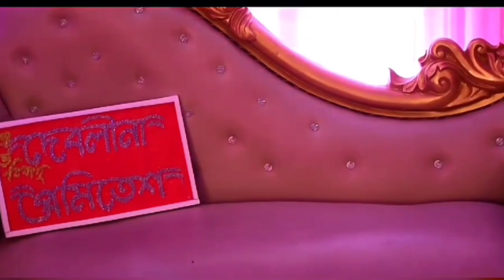বিয়ের video...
biaer video...